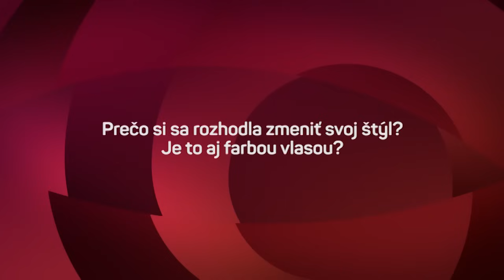Koľko míňa na oblečenie Zuzana Plačková (NÁKUPNÉ MANIAČKY)